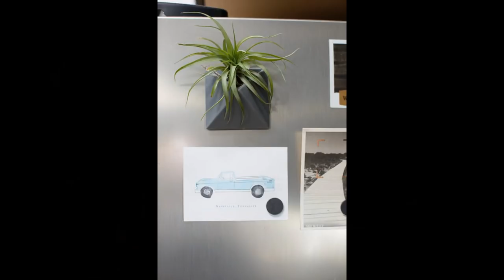Interior Design | Boho Minimal • Plant Filled Home In Charleston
Boho Minimal • Plant Filled Home In Charleston
▸ Some plants appear to entice more pests than others. Just about all of my plants are succulents of some sort. It’s possible to use pots with similar finishes and colors to create the arrangement look as a set. Or you’ll be able to combine all of your favourite pots of unique materials and colors for an eclectic finish.